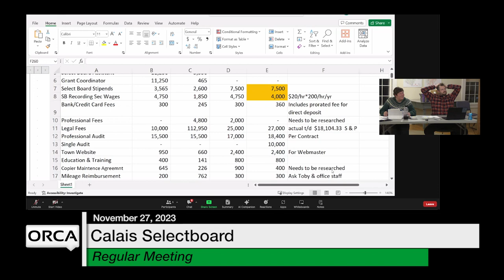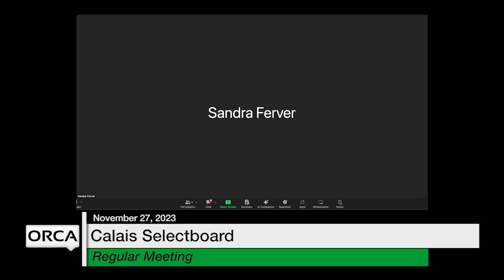Calais Selectboard - November 27, 2023 [CS]